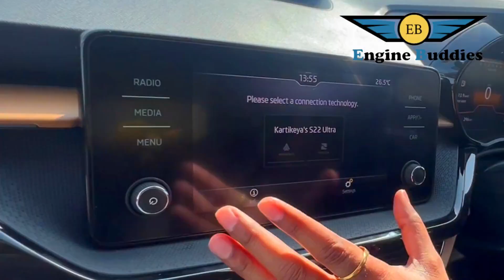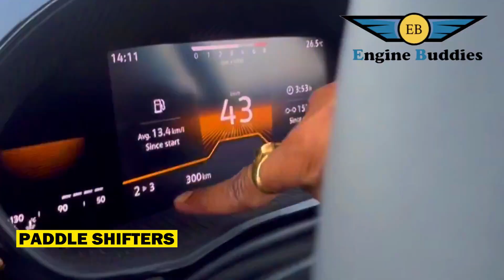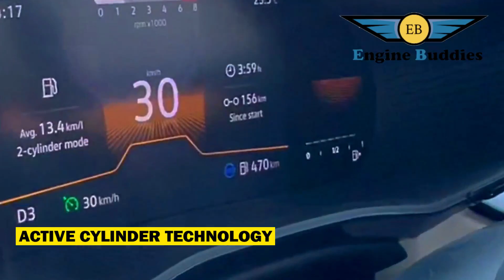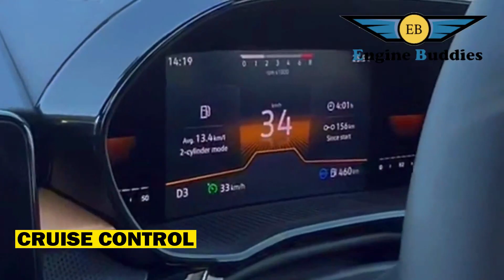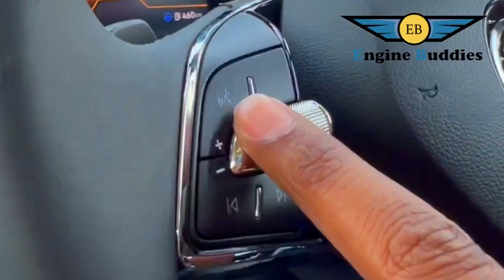Skoda Slavia 2023 1.5 Style AT - Latest features and detailed comparison with all driving modes !!!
Hello everyone,

We are blessed to receive your love and support for our channel, our Engine Buddies family is growing every day.

If you wish to share your car experience with us, kindly fill out this form, and we will come and meet you.

We are back with the ownership review of our 2023's best in class sedan - SKODA SLAVIA. This German car - Skoda Slavia has never failed to impress us or anybody else who has gotten inside it.

Let us know all the details about this tallest, widest & longest sedan in its segment.

Kindly watch our full video!